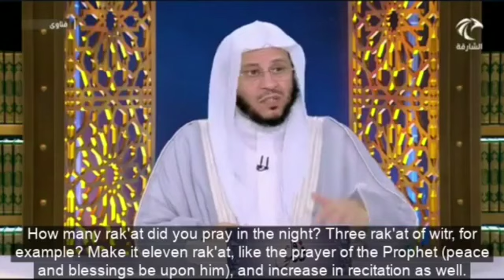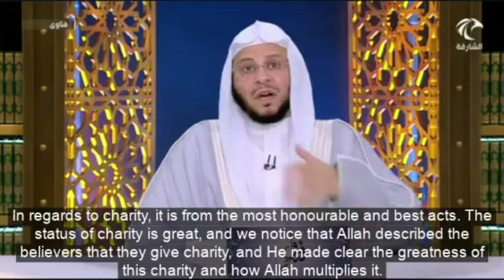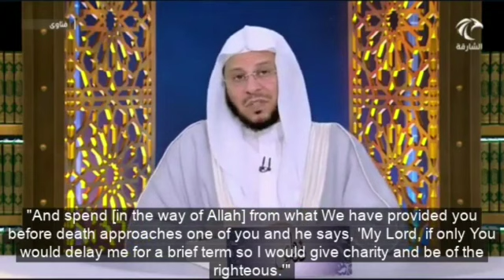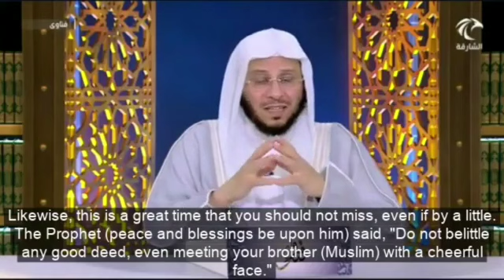مضاعفة الأعمال الصالحة في العشر من ذي الحجة. عزيز فرحان العنزي